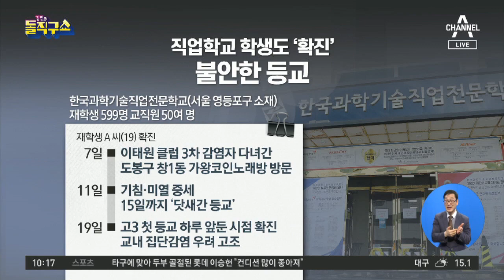삼성서울병원도 뚫렸다…빅5 의료진 첫 확진 | 김진의 돌직구 쇼 485 회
조선 삼성서울병원 뚫렸다 간호사 4명 집단감염
중앙 삼성서울병원 수술방, 등교 수업하던 직업학교도 뚫렸다

2020년 1월 6일 정식 문을 연 돌직구쇼 독립채널에는 주제별 핫클립과 풀영상 다시보기 등 골라 보기 좋은 형태의 다양한 콘텐츠를 제공합니다. ‘채널A 김진의 돌직구쇼’ ☞구독☜ 부탁해요♥